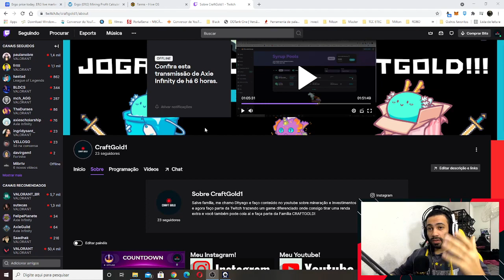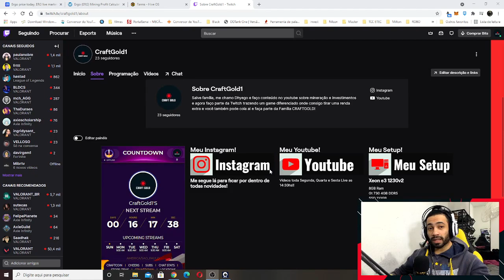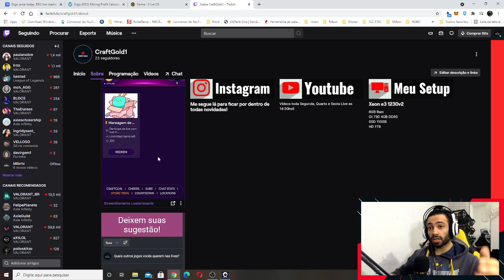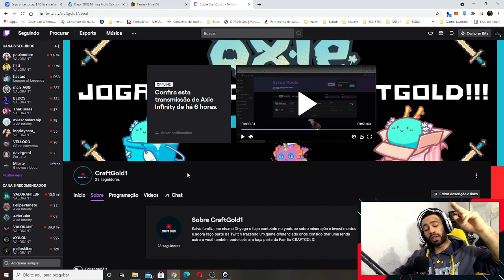RECADO IMPORTANTE " CANAL NA TWITCH PARA O PESSOAL QUE QUER ACOMPANHAR O GAME E FALAR COMIGO"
⛏️🤑 Vale a pena minerar ainda 2021?

Fala pessoal me chamo Dhyego eu criei esse canal para ajudar quem quer começar na mineração e não sabe por onde começar, muito conteúdo para iniciantes temos lives semanais para tirar dúvidas.
Mete o dedo no like, se inscreve, indica o canal e deixa seu comentário, isso é importante pra ajudar no crescimento.

💰 Crie sua conta carteira na Coinex
Corretora que uso para receber Ergo e Turtlecoin
TikTok Estamos quase chegando a 10k de seguidores corre lá!

ERG = 9gXoAn9FmaE5xgUvaXNeAtCmMZCDZBJ5b4mGQ4T3M1a9vswJCMc

TRX = TQcVm8yCpRVNUSnQnCR69fLrKhvHD82yfp

🔥🔥 Obrigado a todos os inscritos nossa família esta crescendo cada dia mais!!! TMJ seus lindos! 🔥🔥